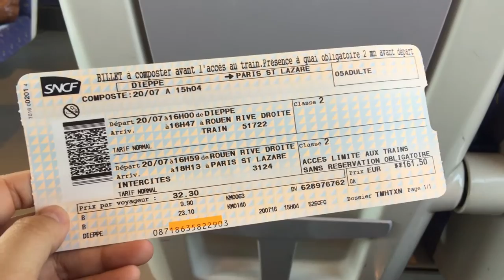【法國】七月巴黎(上集) ♥France2016♥ Travel with us | Mavis X Cindy